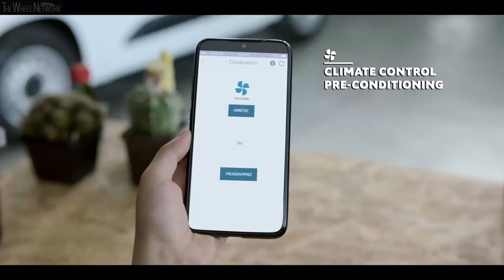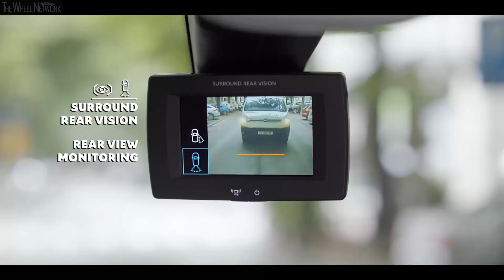2021 Citroen e-Berlingo Electric Van